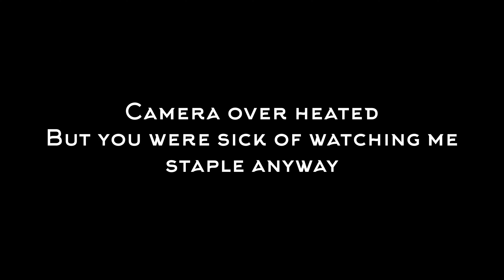The woven wire is finished!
We finished up getting all the woven put up in some very creative ways!

Nostr

2b6ed1ec3aa174f00890de0e6d3daf97569d972b95178ebe09972ace0cc1f749